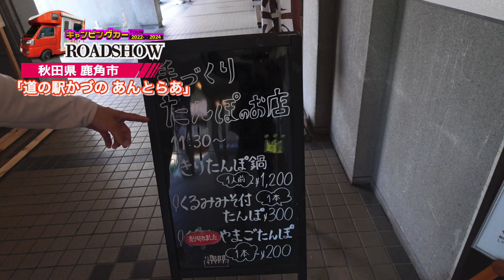746/792 かと散歩 秋田県鹿角市編【全国キャンピングカーTOUR】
756/792市目  秋田県鹿角市を散策!!

秋田県,鹿角市,道の駅かづの,きりたんぽ発祥の地,大湯ストーンサークル館,散歩番組,キャンピングカー